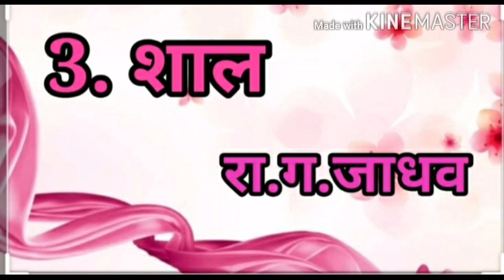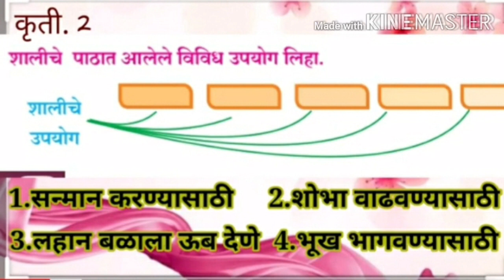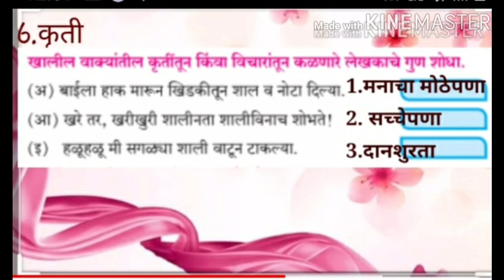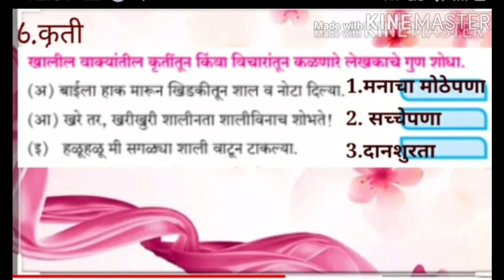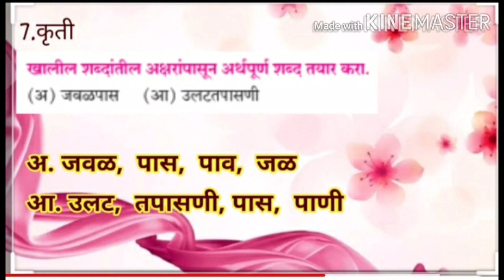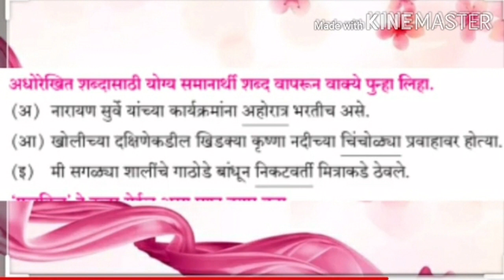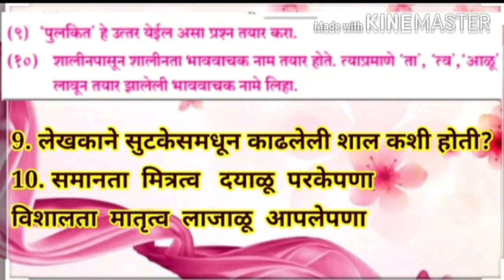Hera english school online class marathi 720 X 1280 1